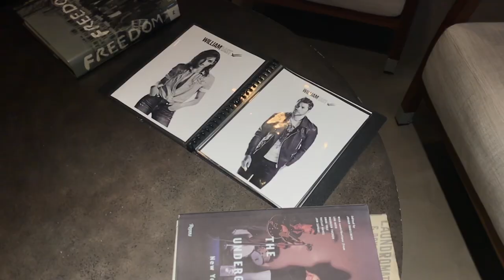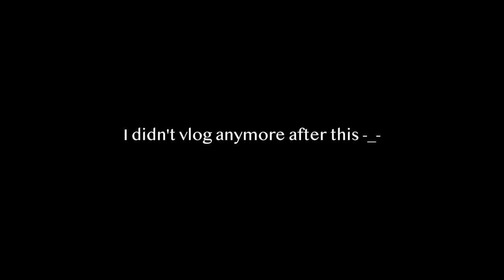I Have The Day Off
Managed to get close to this sunken sailboat for the first time

My Gear

SOCIAL